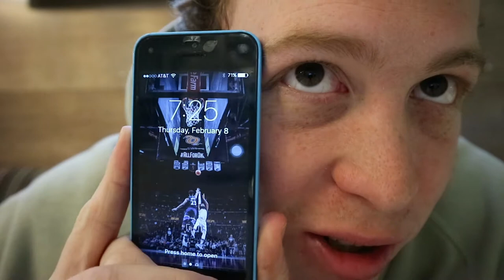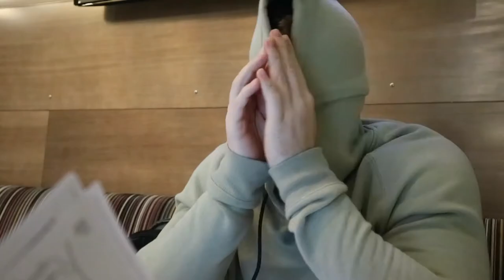HOW TO STUDY / LIFE VLOG / EPISODE 8